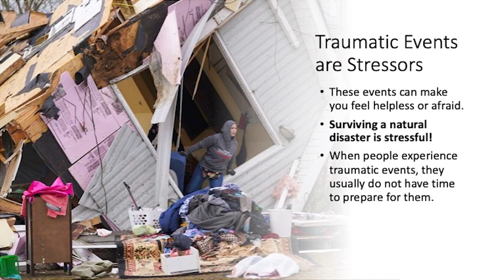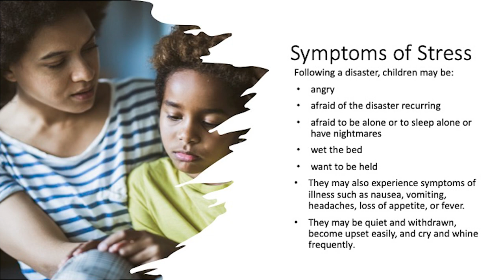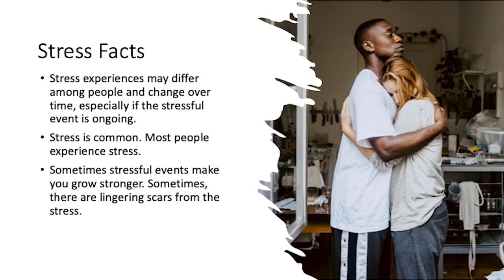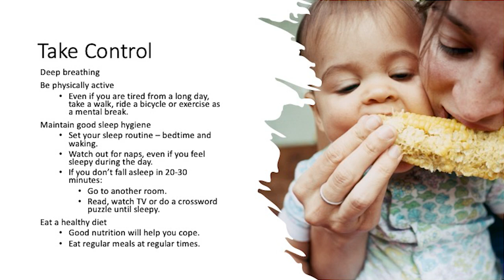Recovering from the Storm: Surviving Stress After the Storm